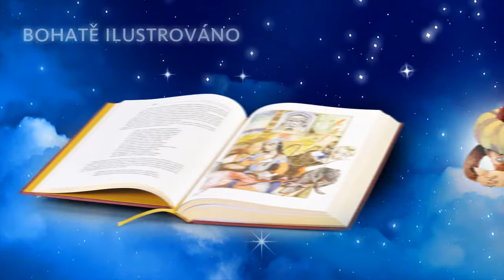Tisíc a jedna noc - komplet (vydal Odeon)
Sbírka Tisíce a jedné noci se stala součástí zlatého fondu světové literatury. Toto výjimečné dílo inspirovalo přední světové literáty a mělo velký vliv na evropskou uměleckou tvorbu. Od vydání prvního překladu do evropského jazyka uplynulo již 300 let!